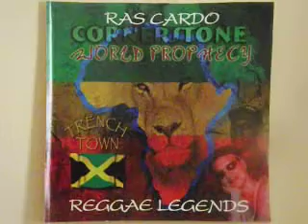"BAIT & SWITCH"- SELL OUT OF JAMAICAN MUSIC-HOW IT WAS DONE. RAS CARDO EXPLAINS..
RAS CARDO SHOWS HOW THE-" BAIT AND SWITCH"- WAS DONE TO SELL OUT JAMAICAN MUSIC AND TO ROB THE POOR ARTISTS OF THEIR CREATIVE WORKS. HE SHOWS HOW THE RECORD PRODUCERS IN JAMAICA STOLE THE SONGS, PRESSED THE VINYL RECORDS, THEN SHIPPED THEM TO THE UK, USA, AND OTHER COUNTRIES WHILE THE POOR ARTISTS HAD NO MONEY OR EVEN FOOD TO EAT DURING THE SHARING OF THEIR SONGS. SOME ARTSIST NEVER GOT A DIME. CARDO EXPLAINS WHY PETER TOSH WAS KILLED FOR EXPOSING THE TRUTH ABOUT THIS.THE BOB MARLEY ESTATE WAS STOLEN BY THOSE WHO USED THIS SAME METHOD TO ROB THE YOUTHS OF THEIR SONGS. BOB MARLEY AND PETER TOSH DIED IN POVERTY. THEY BECAME MARTYRS FOR THE MUSIC, SO WAS JUNIOR BRAITHWAITE AND OTHERS WHO WERE KILLED BY BABYLON. ISLAND RECORDS SOLD TO POLYGRAM WHO SOLD TO UMG/BMG-IN A RACKETEERING INFLUENCED AND CORRUPT SCHEME OF -BAIT AND SWITCH- AKIN TO THE DRUG TRAFFICKING AS WE KNOW IT TODAY. NOTE THIS:- NONE OF OUR TRENCH TOWN MUSIC WAS -MADE FOR HIRE.